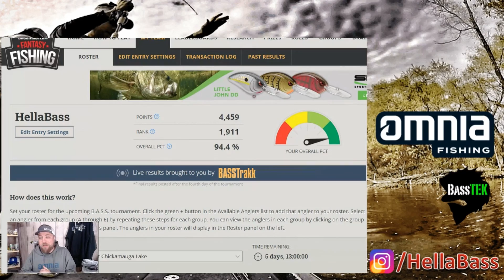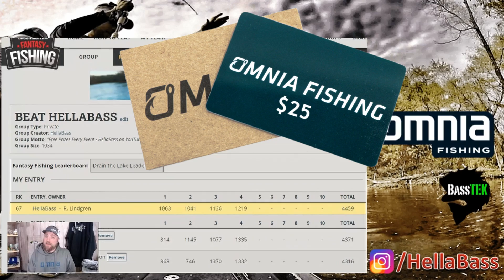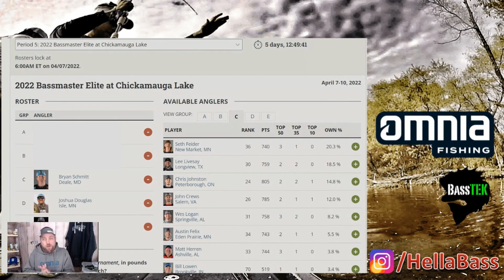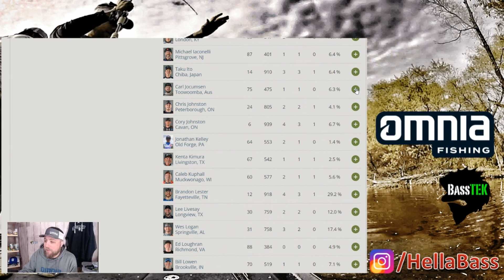CHICKAMAUGA Bassmaster Fantasy Fishing: HellaBass Pundit Picks - Bassmaster Elite Series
This week in Bassmaster Fantasy Fishing we break down Lake Chickamauga Bassmaster Elite Series event in Dayton, TN. This is the 5th fantasy fishing event of 2022. Will we see 100lbs+ to win? I don't think so.
x
▼ Come Say Hi!